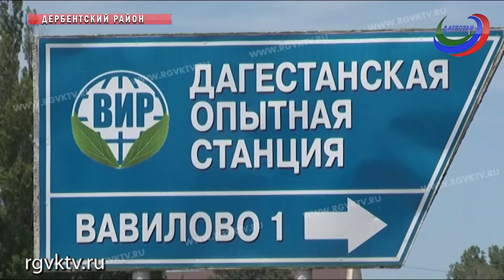Дагестанские ученые вывели новые сорта пшеницы, ячменя и полбы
«Тритикале», «Арзу» и «Владимир». Дагестанские ученые вывели новые сорта пшеницы, ячменя и полбы с рекордной урожайностью. Гибриды устойчивы и неприхотливы. Они дают хороший урожай на непригодных для этого землях.